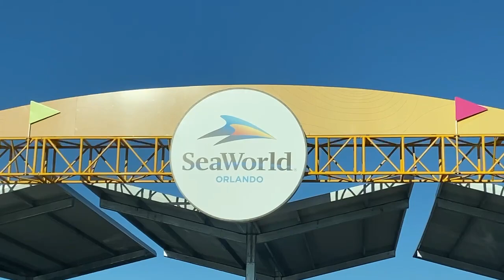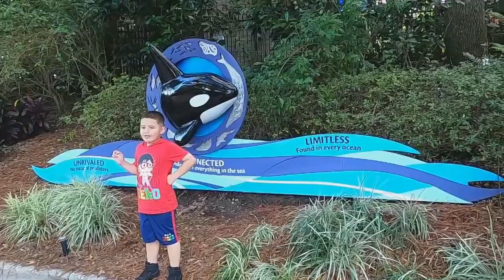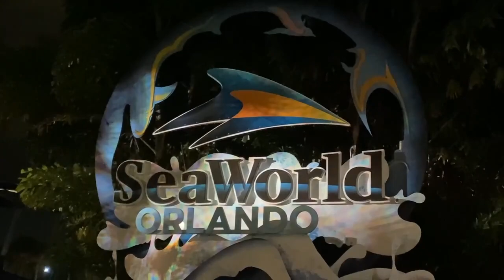NUESTRA AVENTURA EN SEA WORLD (CLARY LLORA AL VER LA BALLENA, UN SUEÑO CUMPLIDO)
SE LE CUMPLE UN DESEO A CLARY DE VER SU ANIMAL PREFERIDO, LA BALLENA ORCA EN SEA WORLD EN FLORIDA.